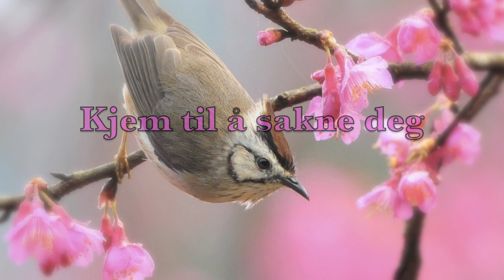Kjem til å sakne deg original versjon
Denne sangen laga eg først høsten 2007, og spilte i farfar sin begravelse. I år spilte eg en ny versjon av sangen i søskenbarnet mitt sin begravelse...